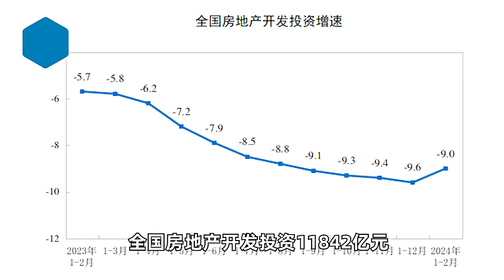国家统计局：1-2月份，全国房地产开发投资11842亿元，同比下降9.0%